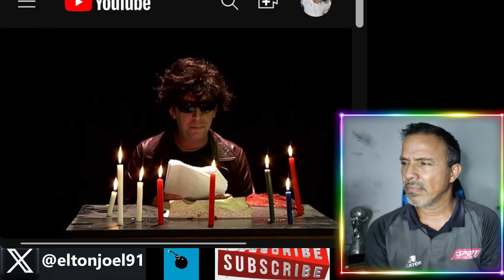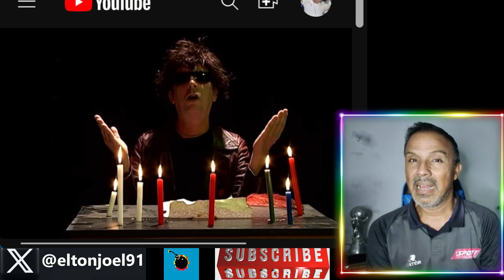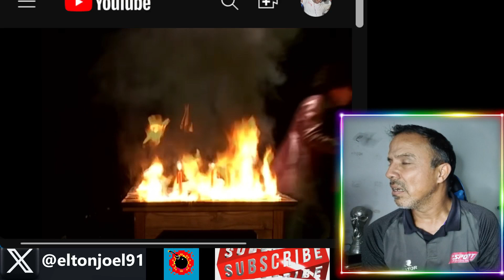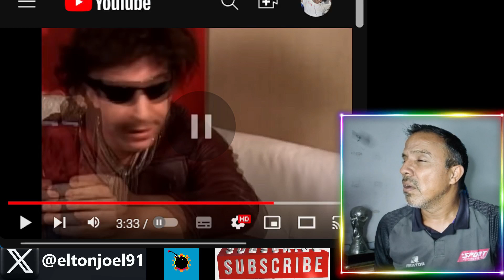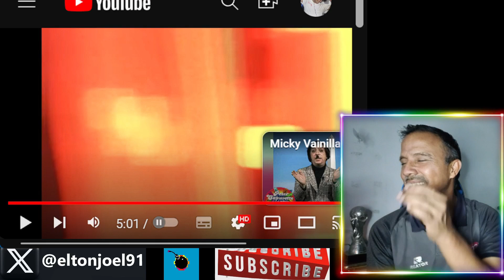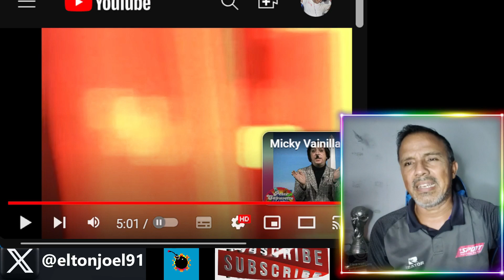REACCIÓN Pomelo - Peter Capusotto y sus videos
Otro personaje más de esta gran dupla argentina